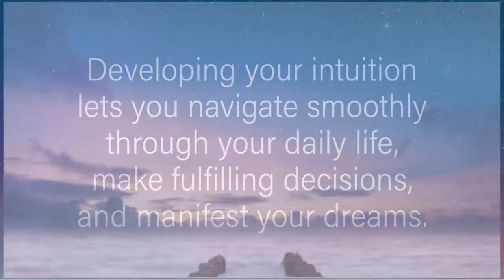The Daily Snippet: Our Internal Essence Takes Form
For a Limited Time the Doors are Open to "Change Your Stars," Explore how you can utilize your intuitive gifts and psychic abilities to navigate the Star that YOU are! An Early Bird Investment of ONLY $888?!?!!!

Coming Soon: Musing Moon Meditation, "The Blood Harvest Full Moon"

The Energy of the Day: Your Internal Love Story takes Form

The Item of the Day:
Dogs
Cats
Fish

The Element of the Day:
Month: Yin Earth Rooster, Ji You
Day: Yin Earth Ox, Ji Chou

The Chakra(s) of the Day:
The Throat Center: Hearing Sister, Verbal Intuition, Self Image, Spiritual Truths
The Earth Star: Nature Empathy - Authentic Nature, The Elemental World

The Moon: Season of Capricorn, Saturn in Aquarius

The Seed Sound(s):
1, Lam, Ohhh, (road), our root center - Safety, grounding, manifesting security - Physical Realm
2, Vam,  Oooooo (rule), tone through December
3, Ram, Ahhhh (father), our Solar Plexus, Mental Clarity, Self Esteem.
4, Yam, Ayyy (play), our Heart channel, the juiciness of self Love and more galactic enterprise xoxo
5, Ham, Eeeeee (sleep), tone for Self Expression opening up the throat
6. Ohm, our intuition and wisdom channel, the Vision Center
7, Ang, the connection to spirit, our Spirit Center

The Elemental Sound:
Water: Woooo, like blowing out a candle
Wood: Shhhishhhing - like to be quiet xoxo
Fire: Haw, the Heat of the Breath
Metal: SSSSSssss, like Sammy the Snake
Earth: Whooo, Like the Mongolian Rock band "The Hu", the sound comes from the throat.

The Angelic Being:
Jophiel -  Beauty of God

Affirmation of the Day:
"I affirm I AM in inner peace, a souls harmony, believing in ME-self"

Thank YOU for Sharing, Commenting - Echoing my show out to like minded muser's!

Ashe' (Blessings)